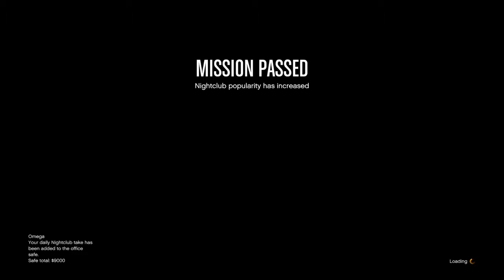GTAO - HANDLING THE VAGOS